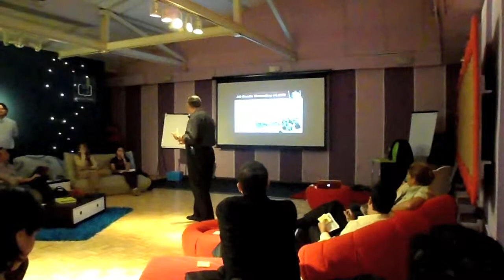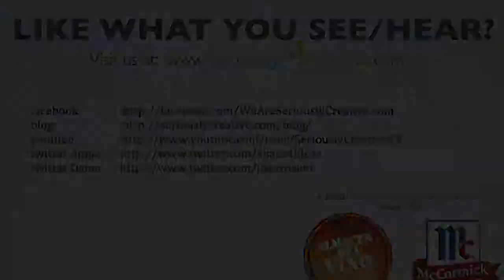Pecha Kucha #7 @SeriouslyCreative by Walter Santaliz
PechaKucha @ Seriously Creative with Walter Santaliz, Franklin Covey presenting "Could Children Run the World" on October 18th 2011 at the Seriously Creative venue in San Juan Puerto Rico.